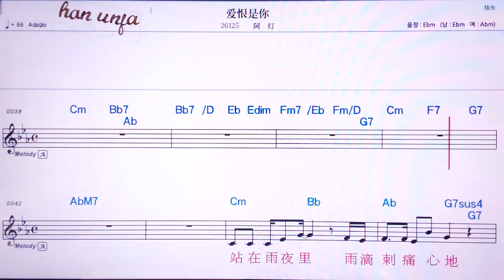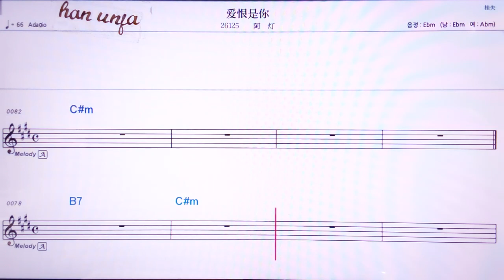💖아이헌쓰니/아떵 👍MR,노래방, 악보, 코드,Karaoke With Sheet Music